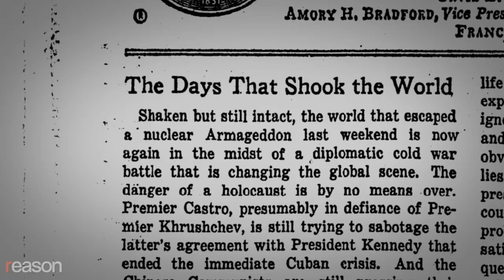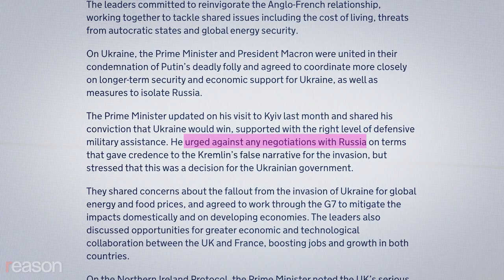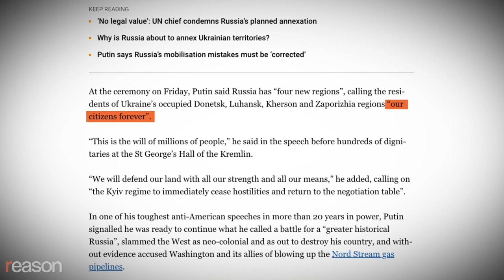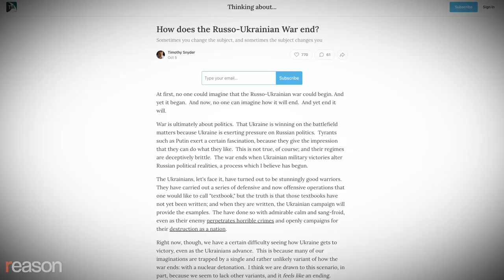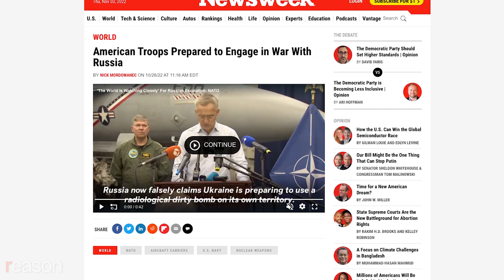The nuclear threat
Antiwar.com's Scott Horton and former Army Lt. Col. Daniel Davis warn about the grave danger of escalating the war in Ukraine

President Joe Biden has said that the world hasn't been this close to nuclear armageddon since the 1962 Cuban missile crisis. Vladimir Putin has issued grave threats and then backtracked. In late September, he announced in a televised address that he would use "all available means to protect Russia and our people."

"This is not a bluff," he said.

Then, in a speech on October 27, he said, "There is no point in [using nuclear weapons], neither political nor military." But The New York Times reported last week that Russian military leaders recently held meetings without Putin to discuss when and how to use tactical nuclear weapons in Ukraine.

Antiwar.com's Scott Horton, editor of the new book Hotter Than The Sun: Time To Abolish Nuclear Weapons, says that we should take seriously the possibility that the Ukraine conflict could escalate to a world-ending war. Putin and several of his top military leaders have threatened nuclear attacks multiple times since their February invasion of Ukraine, he points out.

Daniel Davis, a senior fellow for Defense Priorities and a former lieutenant colonel in the U.S. Army, says he's concerned that "Biden's stated policy is to help Ukraine no matter how long it takes to win back their territory," something that Davis argued "can't be accomplished without throwing us in extraordinarily high nuclear risk." Davis says that despite its mistakes, Russia's military is quite capable, and he expects coming reinforcements to swing the war back in Moscow's favor come December.

Lt. Col. Davis also says that in the unlikely event that Ukrainian President Zelenskyy successfully drives Russia out of all parts of Ukraine, including Crimea, it would increase the chances that Russia uses nuclear weapons so that Putin can stay in power. The U.S. should supply just enough defensive weapons to keep Russia from totally dominating the country, he says, and then open "backdoor negotiations and diplomatic channels with both sides" in order to end the war as soon as possible.

Horton says that a diplomatic solution could have been reached back in April, pointing to an article co-written by Fiona Hill, a former senior director for European and Russian affairs on the National Security Council, stating that "according to multiple former senior U.S. officials…in April 2022, Russian and Ukrainian negotiators appeared to have tentatively agreed on the outlines of a negotiated interim settlement." According to a Ukrainian newspaper and a press release from the British government, then–Prime Minister Boris Johnson urged Zelenskyy to avoid such negotiations with Russia.

In late September, Putin announced the annexation of four Ukrainian territories that border Russia, asserting that residents of the occupied territories would be Russian citizens forever and that any attacks against the annexed regions would be considered aggression against Russia itself. "To get [Putin] to back down" from these annexations, Horton argues, "is going to be virtually impossible now."

"Nobody in Ukraine and nobody in the West wants to allow Russia to keep one inch of territory that they've taken," says Lt. Col. Davis. But achieving that goal is not a realistic option. "To try and accomplish that objective is to almost certainly escalate the fight to a nuclear conflict…what is realistically possible is to freeze the war where it's at right now before Ukraine loses any more territory."

But what would be the moral hazard of backing down? Yale historian Timothy Snyder has written that negotiating with Putin will only "make future nuclear war much more likely" because the lesson for future dictators would be "that all they need is a nuclear weapon and some bluster to get what they want."

Lt. Col. Davis says "that already exists and that's part of the reality. Russia has nuclear weapons, North Korea has nuclear weapons, [and] you're not gonna roll that back."

"Russia has so badly harmed itself with all of the losses that it's sustained up to this point already, that it's gonna take decades to recover from that. A lot of these sanctions will never be rolled back, at least not in our lifetimes. And so the harm that the nation of Russia has suffered already and will continue to suffer is significant and hardly a blueprint for anyone else to wanna follow."

Horton says the war in Ukraine shows that deterrence is too risky of a strategy and should reinvigorate the push for disarmament. Deterrence "only works until it stops working," he argues. "And once it stops working, then that's it. It's called the Doomsday Machine because it's made to be used completely."

Produced by John Osterhoudt; edited by Osterhoudt and Zach Weissmueller; additional graphics by Regan Taylor.